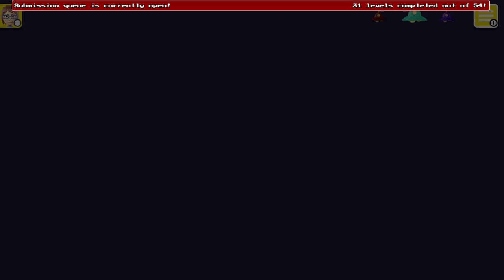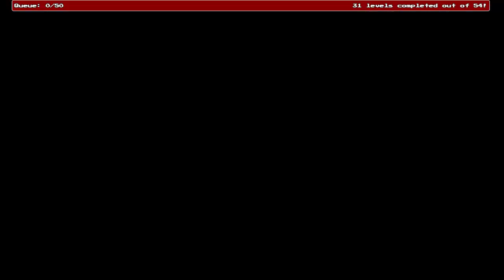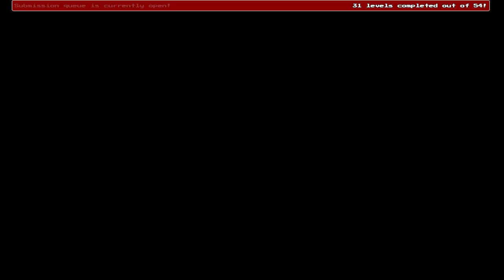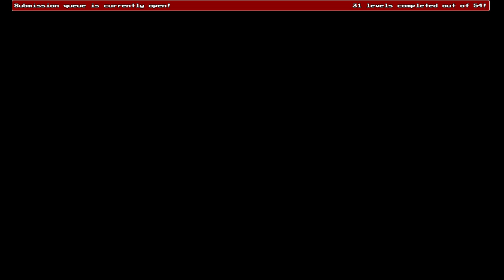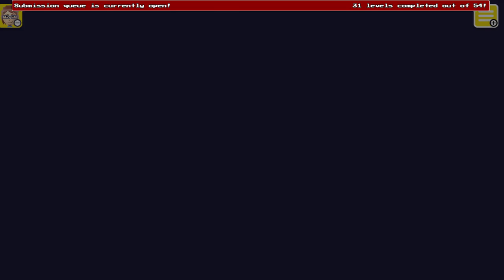Speed-running through some levels! - Super Mario Maker (Part 9)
Hiya! In this ninth episode of Super Mario Maker for the Wii U, I tackle more event courses (and we're almost done with them), and try my hand at some speed-run levels submitted by viewers! Enjoy!